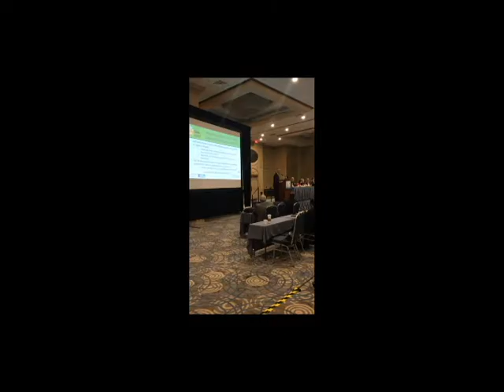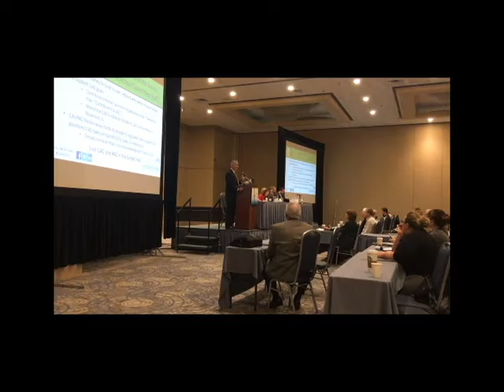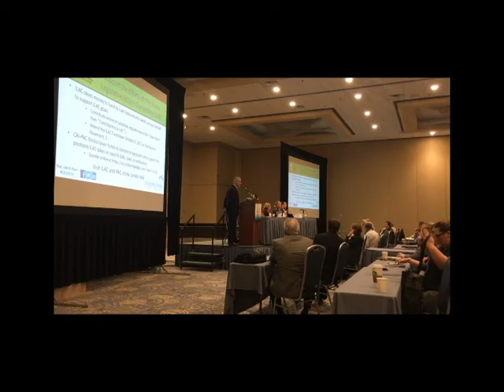Legal, Legislative & Case Law Update - Part 2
Last year was a busy one for Community Association lawmakers - and 2017 is shaping up to be another year of activity. Issues like the new Palm II ruling on open meetings, the Ombudsperson Act, unit owner litigation rules, and changes to the required property manager licensing are on the top of managers' minds. On February 25, 2017, Lieberman Management Services sponsored the Legal, Legislative and Case Law Update at the CAI-IL Conference and Expo in Rosemont, IL.

The discussion, led by industry professionals and state lawmakers, gave managers an opportunity to learn about legislative efforts supported by CAI-Illinois' Legislative Action Committee (ILAC). The forum also reviewed the case law which significantly impacts the life and governance of the Illinois community association. The presenters gave tips on how to guide an association with both necessary governance changes due to the reported decisions, as well as helpful practice tips and reminders consistent with the current state of Illinois community association law.

These videos were recorded on February 25, 2017 at the CAI-IL Expo and Conference.

Legal Updates Part 1

Presenters:
Pat Costello, Keay & Costello, PC
Jeff Dixon, Dixon and Company, Inc.
Charles Perry, Lieberman Management Services, Inc.
State Sen. Michael Connelly (R-Naperville), Member of Senate Judiciary Committee
State Sen. Michael Hastings (D-Frankfort), Vice Chair of Senate Judiciary Committee
State Rep. Robert Martwick (D-Chicago)
State Rep. Elaine Nekritz (D-Northbrook), Former Chair of the House Judiciary Committee
Chicago Alderman Michele Smith (D-Lincoln Park), sponsored Airbnb ordinance advocating for condos

Moderated by: Keith Jones, Keay & Costello, PC